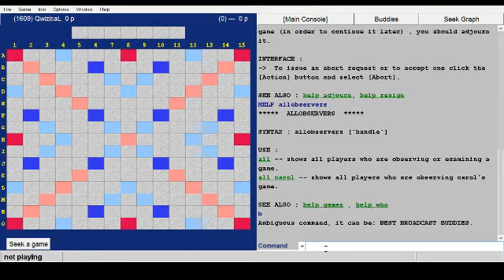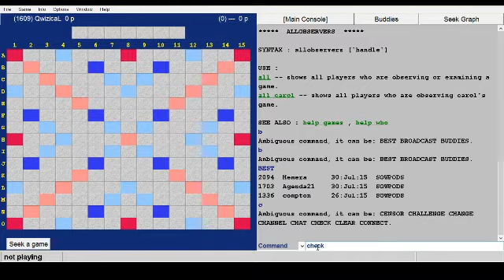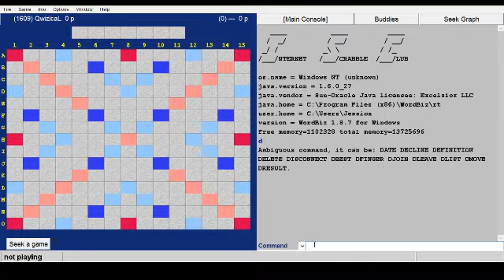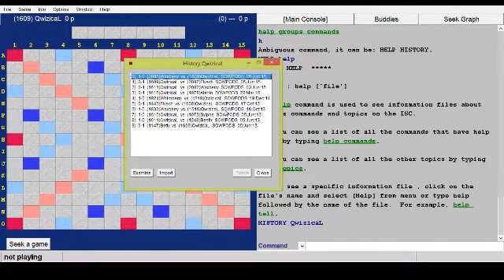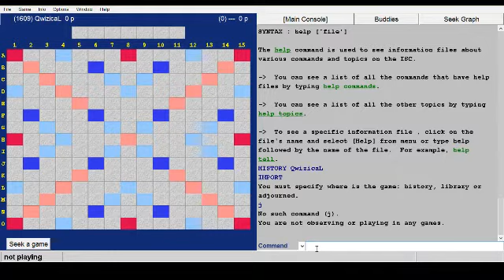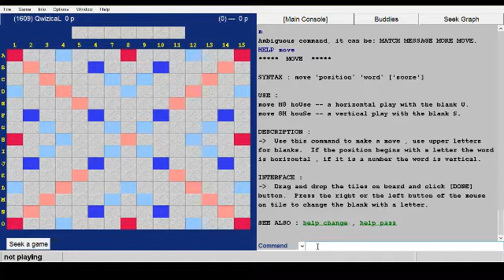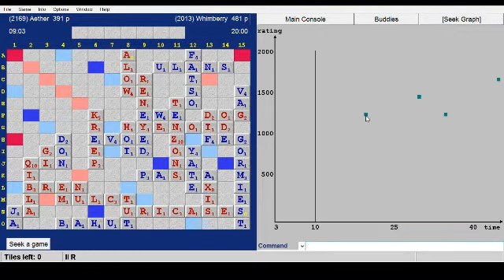The ABCs of ISC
A short explanation of every ISC command.